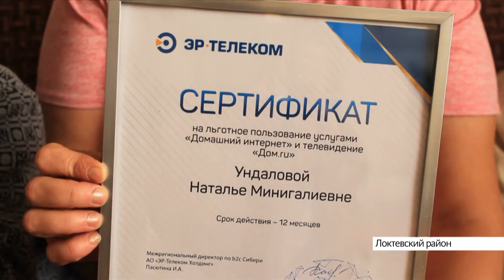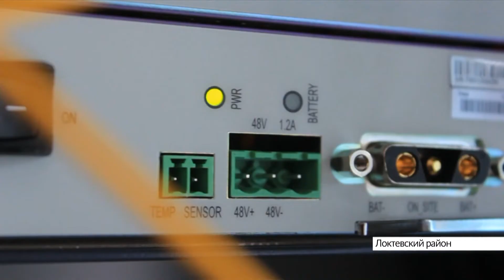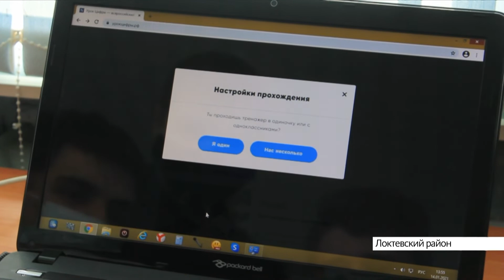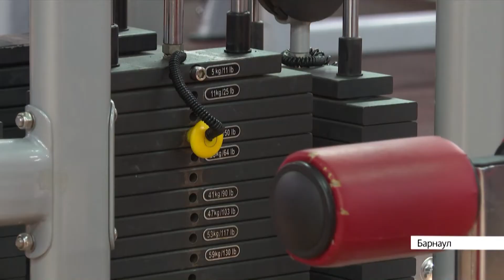Выпуск новостей в 10:00, 19 января 2021 года